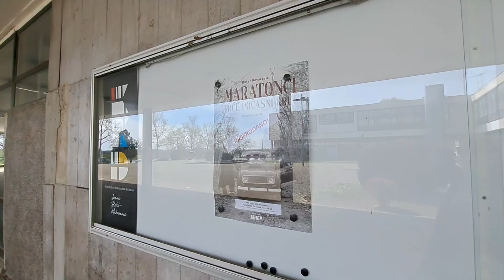Slavonski Brod 3.4.2024. - koji lijep dan...